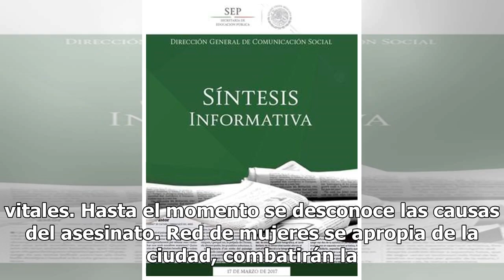Desnuda, con huellas de tortura y muerta, así hallaron a mujer en Tecámac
Estado de México.- Desnudo y con huellas de tortura, así fue hallaron el cadáver de una mujer sobre la Avenida Pino Suárez en el fraccionamiento de Los Héroes Tecámac. Elementos de la Policía Municipal que realizaban patrullajes por el lugar, se percataron que sobre la cinta asfáltica se encontraba ...